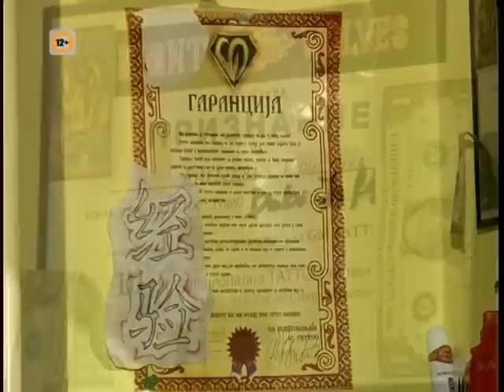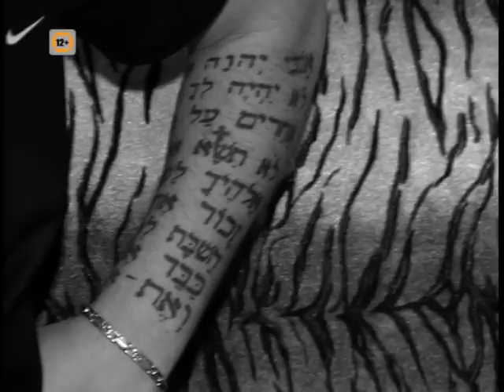BOBI TATTOO '' vo sorabotka so MIRO KACAROV ''BACKSTAGE''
tattoo itreview for BACKSTAGE.thanks for my friend MIRO support and bigest respekt!